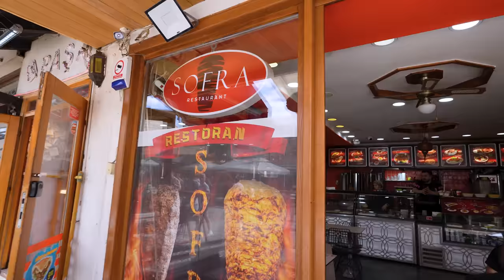DIESER DÖNER macht mir ANGST! - DÖNER in SARAJEVO!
Wie schmeckt Döner in der Hauptstadt von Bosnien und Herzegowina? Ich zeige euch in diesem Video zwei Dönerläden in Sarajevo, zusammen mit meinem Bro Jasko!

Gute Arbeiter:
Finales Video: Filmjohann